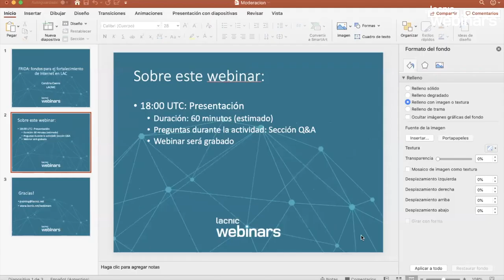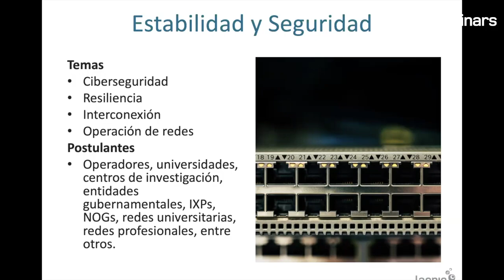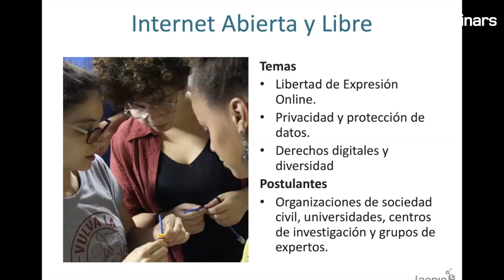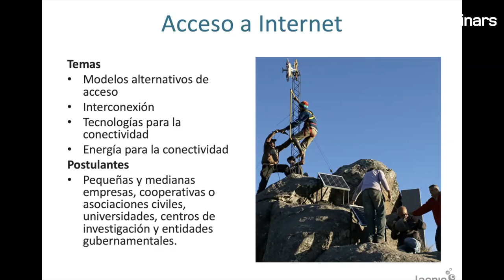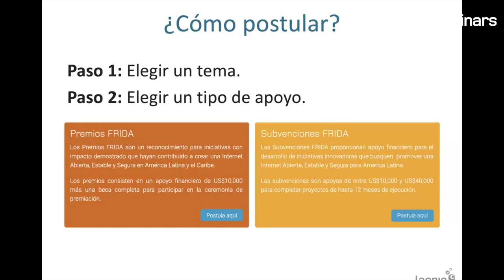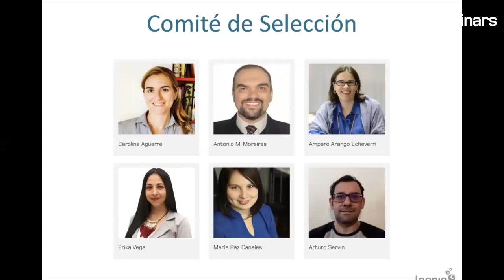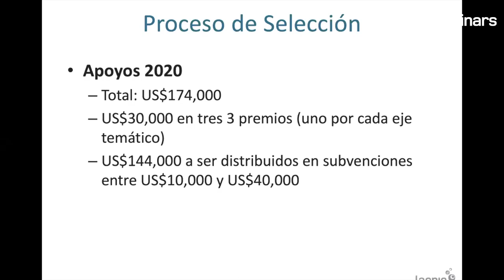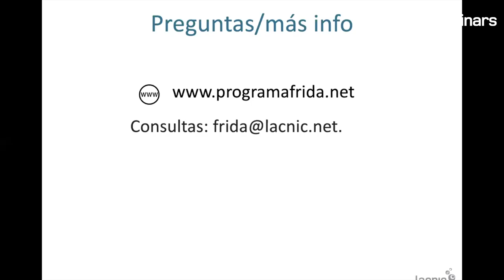FRIDA: fondos para el fortalecimiento de Internet en LAC